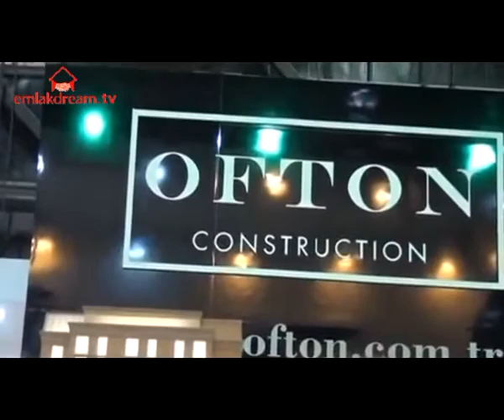Suzan Arar Ofton projeleri hakkında bilgi verdi!